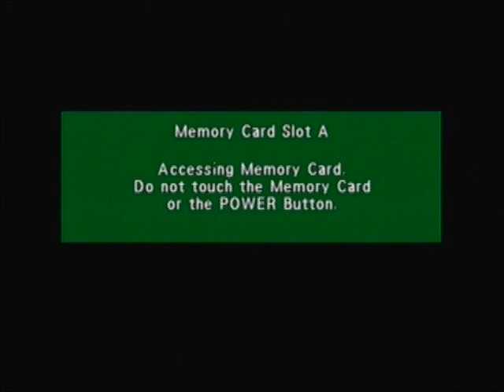DragonBall Z Budokai Walkthrough Part 5: Goku vs Vegeta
Enjoy my Budokai 1 walkthrough :D